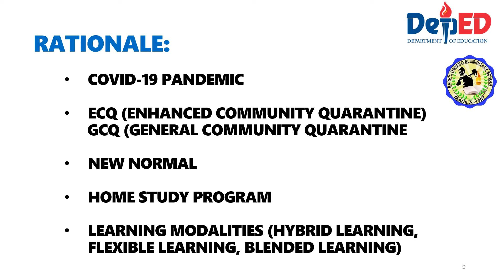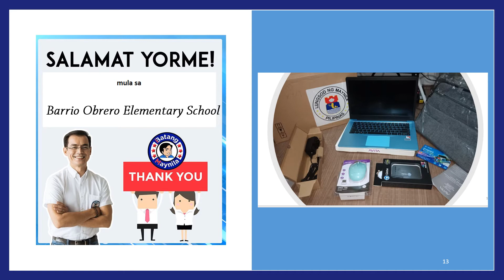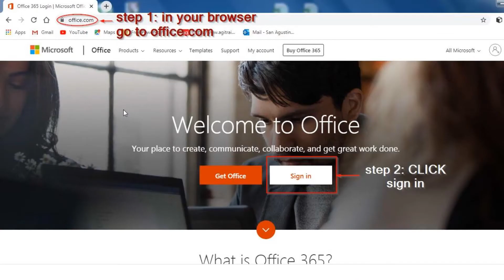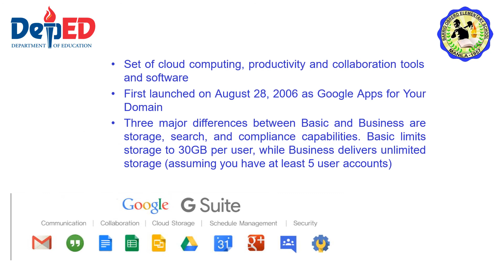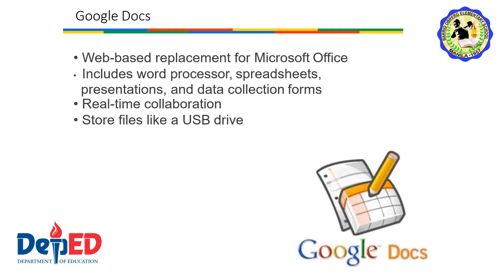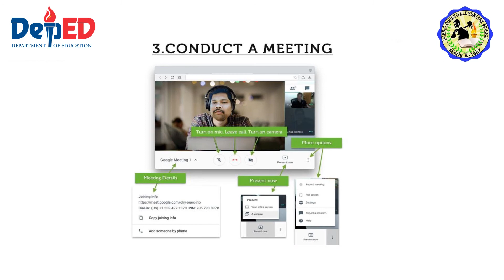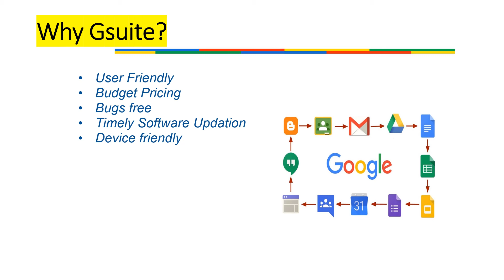BOES ICT JULY 16 2020 BSALVADOR